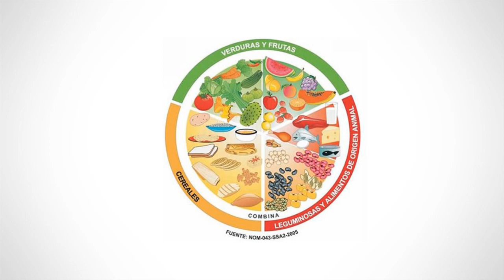Tip Nutrioli-Alimentación balanceada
Nuestra nutrióloga Cecilia García Schinkle te enseña en tres sencillos pasos como tener una alimentación balanceada. Para obtener mayor información visita y